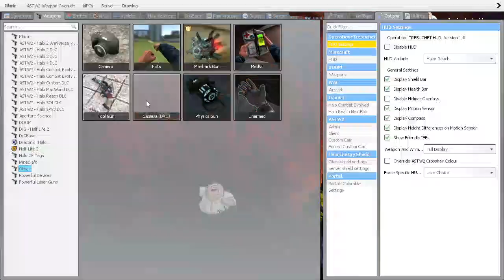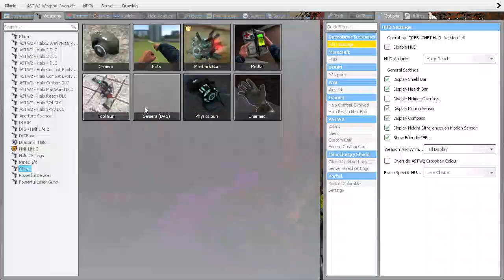Nextbots in Garry's Mod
Nextbots are both funny and scary ig